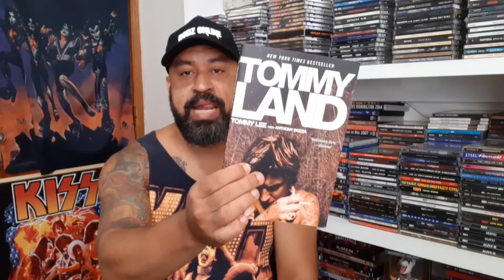PAM & TOMMY - VERDADES E MENTIRAS - REVIEW